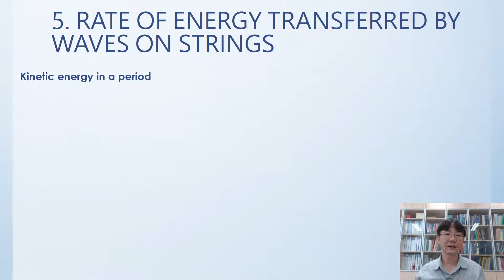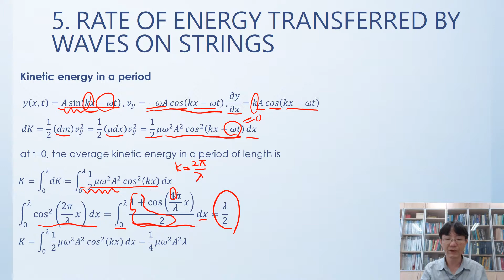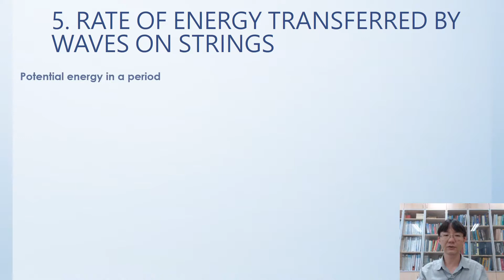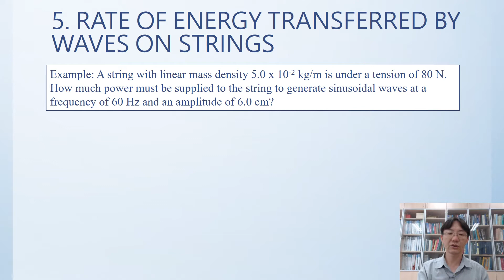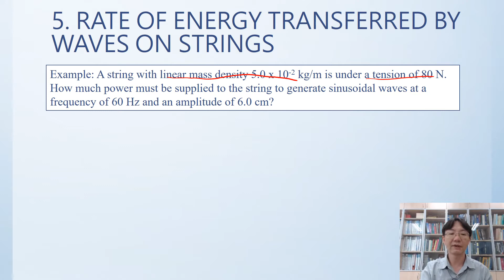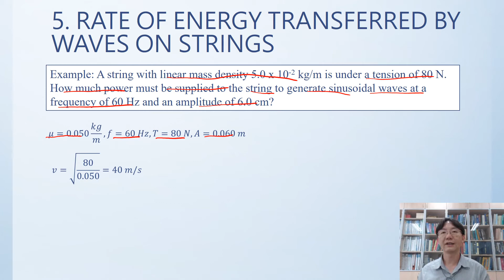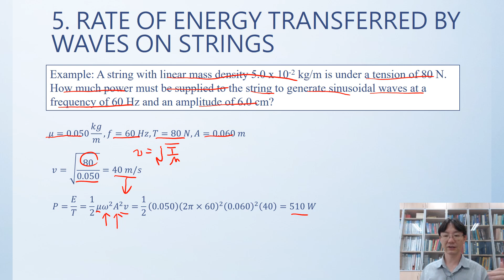Lec101 物理(一) Rate of Energy Transferred by Waves on Strings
Wave Motion 波動 (5/6)
16.5 Rate of Energy Transferred by Waves on Strings